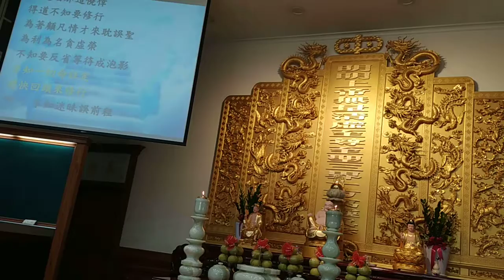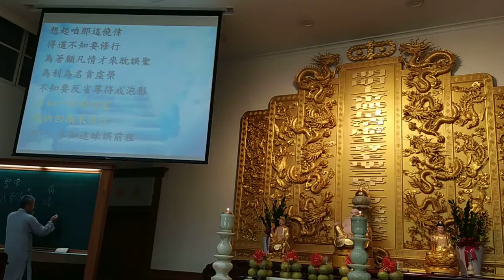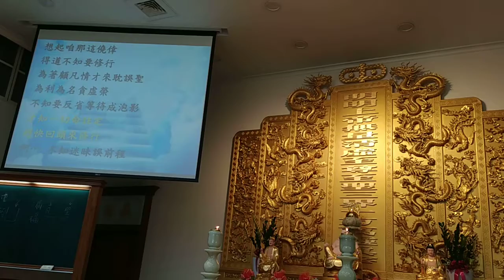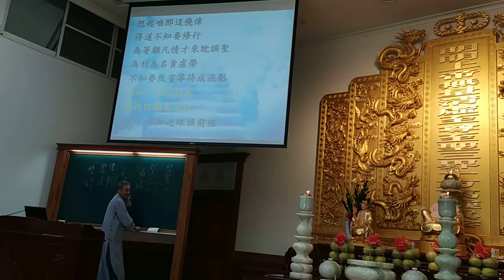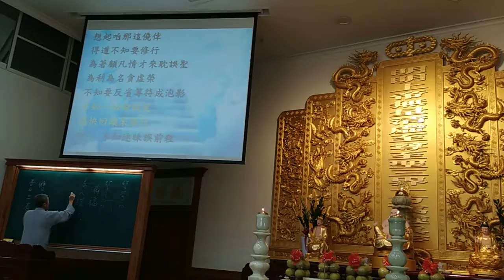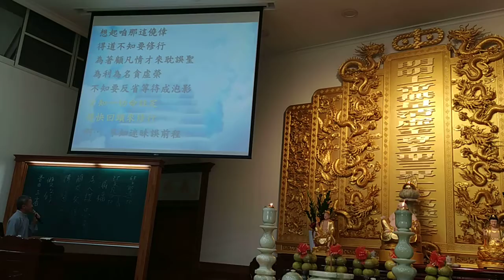VID_20201011愛祥佛堂啟慧班道歌講解教唱時間，講解天恩追想曲調寄安平追想曲_110605.mp4